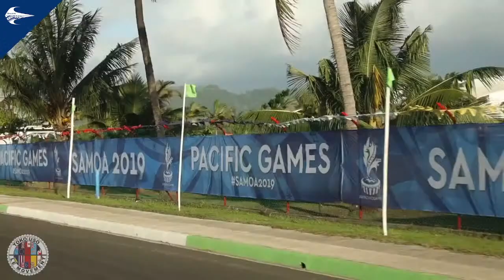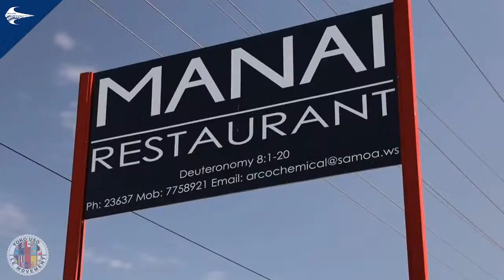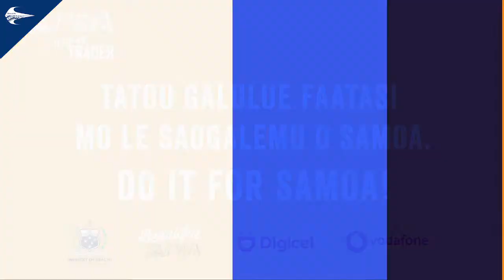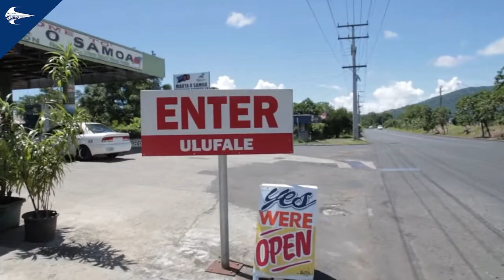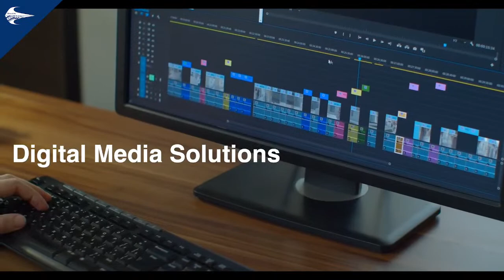Tautai A'e Podcast Ep 69 ft Hon. Faualo Harry Schuster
🇼🇸 Hon. Faualo Harry Schuster - Minister for Police and Prisons